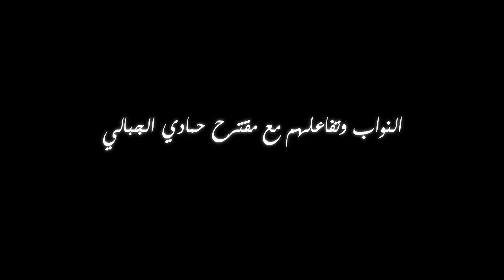النواب وتفاعلهم مع مقترح حمادي الجبالي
تجولنا اليوم الاثنين 11 فيفري 2013 في أروقة المجلس التأسيسي وحاولنا رصد تفاعل النواب مع مقترح حمادي الجبالي حول التشكيلة الحكومية المرتقبة
علمنا أيضاً على عين المكان أن نواب المعارضة قرروا مواصلة تعليق نشاطهم بالمجلس التأسيسي لكن دون إعتبار هذا الموقف على علاقةٍ بالمحادثات الجارية فيما يخص تشكيل الحكومة
كما قرروا مواصلة المحادثات يوم غد قصد الخروج بموقف موحد من مبادرة رئيس الحكومة فيما يخص المشاورات المتعلقة بالتشكيلة الحكومية .
حاولنا التعرف على تفاعلات النواب مع مقترح الجبالي والتقينا كل من عامر العريض ووليد البناني عن حركة النهضة ومحمد الحامدي عن التحالف الديمقراطي ،نادية شعبان عن المسار ...
هذا وقد رفض كل من عصام الشابي ومية الجريبي التصريح في خصوص هذا الموضوع ...